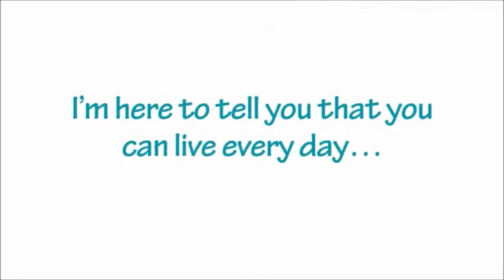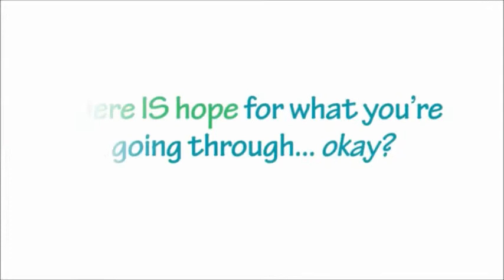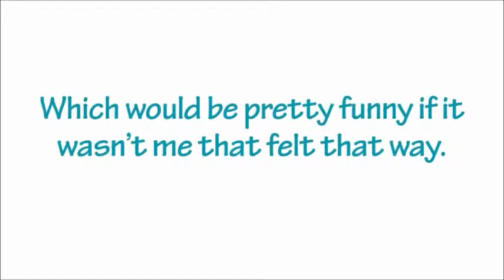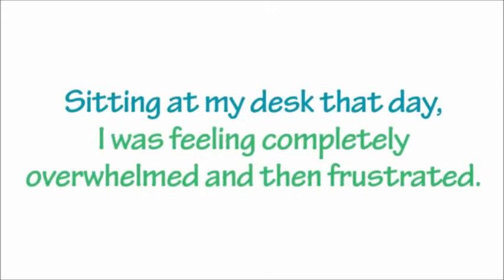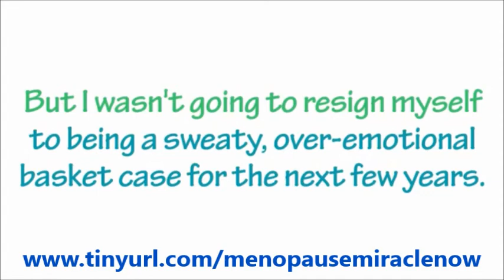Menopause Miracle Erica Browning | The Menopause Miracle Get Your Life Back!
Hi. In this presentation, I’m going to tell you exactly how you can feel normal again.

How to feel good, REALLY good, before you felt like you were being “possessed” by menopause. If you’re feeling like I was going through menopause, it’s probably been awhile… right?

I’m here to tell you that you can live every day…
Without the sweating, the panic attacks, the tiredness, the sleeplessness, the aches, the pains and yeah, I’m talking about how you can even get your sex drive back too…

While getting relief from the physical discomfort we women go through “down there” And no, you’re probably not going to hear about what worked for me from the “traditional” medical community.

Listen, you’re not crazy and you don’t have to go through this alone. Well, that is EXACTLY what you’re going to learn about in this presentation.

So, do yourself a favor and make sure you stay here… I won’t keep you too long.

Hey, my name is Erica Browning…

And if you’re suffering through menopause right now, not too long ago I felt exactly like you do.

And I got hit BAD.

My daughter even started calling me “Bitchy, Itchy & Twitchy”. Which would be pretty funny if it wasn’t me that felt that way. Menopause Miracle Erica Browning